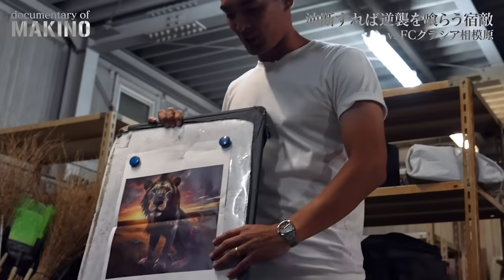【負ければ転落】昇格を懸けた試合でアクシデント連発。悔しさを抑えきれない槙野監督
YouTubeを通して、皆さんにサッカーの素晴らしさ、
スポーツの楽しさを届けていきます。
私自身の活動、監督業もお届けしていきますので、

槙野智章

■企画・制作
key MOVIE（for,Freelance株式会社）